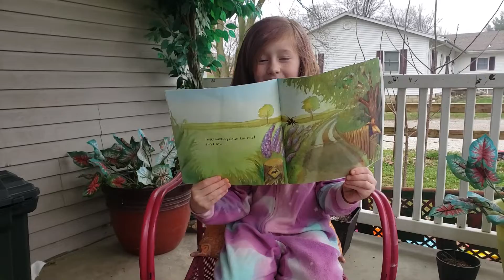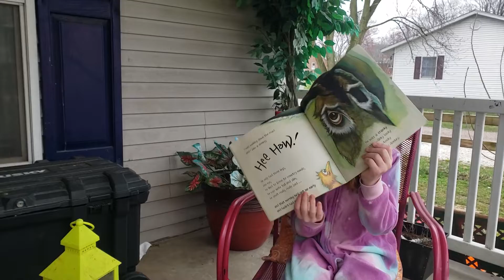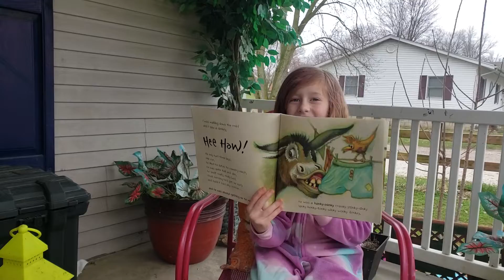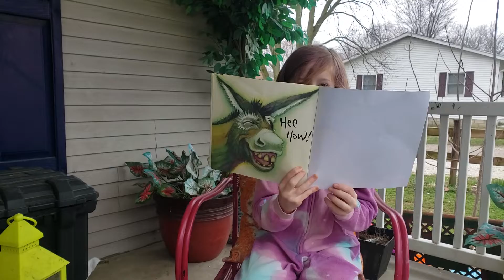Audrie reads "The Wonkey Donkey"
Audrie reads "The Wonkey Donkey" by Craig Smith.